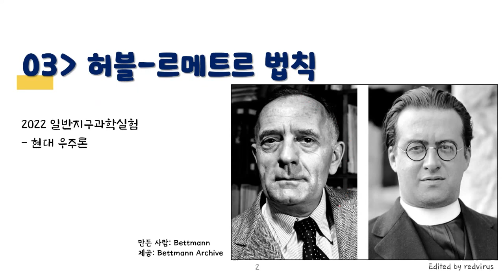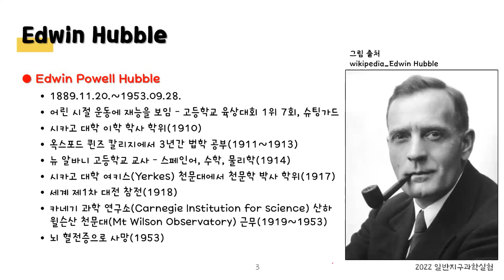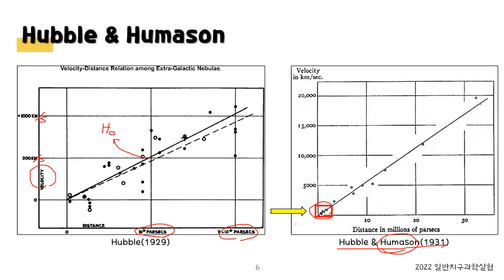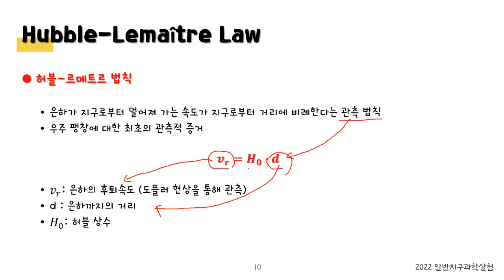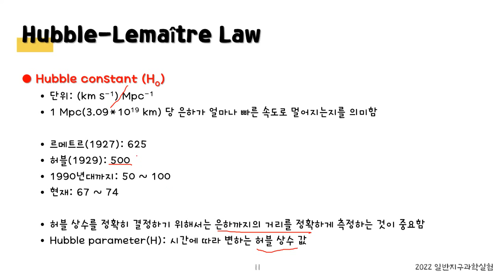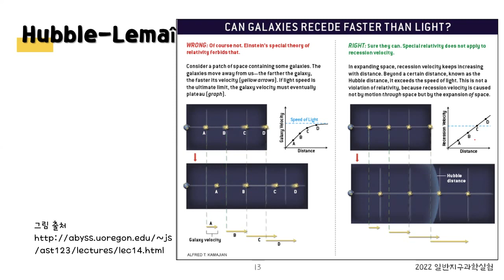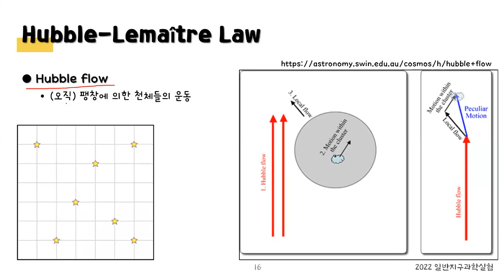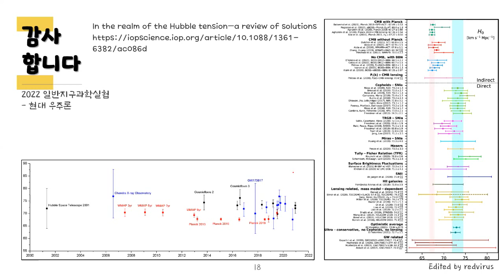4강) 현대 우주론의 이해 – 허블-르메트르 법칙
2022학년도 GBS 일반지구과학실험 온라인 수업
현대 우주론 4강 허블-르메트르 법칙

본 저작물은 코로나19 등으로 인한 온라인 학습을 위해 제작된 저작물로서 2022학년도 일반지구과학실험 수업을 듣는 경기북과학고등학교 학생들을 대상으로 제공되는 자료입니다.

해당 수업 내용에 대하여 관심이 있고 정보를 구하고자 하는 사람들을 위하여 열람은 전체 공개하지만, 수업과 무관한 목적의 배포를 금지합니다.

본 저작물의 일부라도 가공, 배포하여 초상권을 침해할 경우 해당 법에 의해 처벌 받을 수 있습니다.